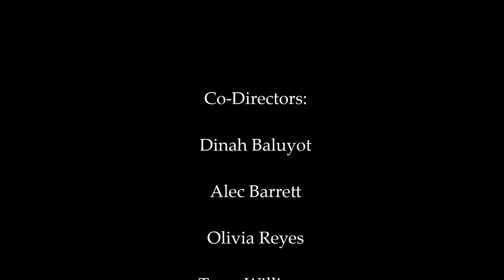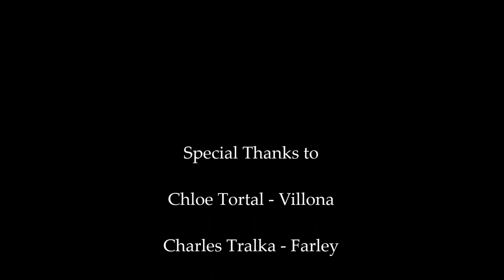After the Race (Movie Trailer)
This is a movie trailer for After the Race in Dubliners by James Joyce, made with my IB English HL2 group. 'Twas fun to make, I hope you enjoy! Stay SOLID!